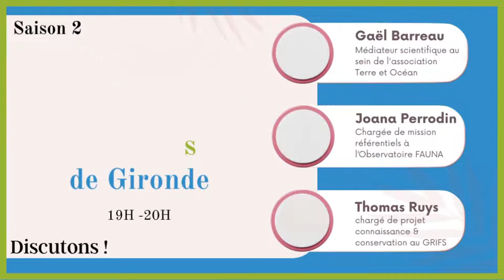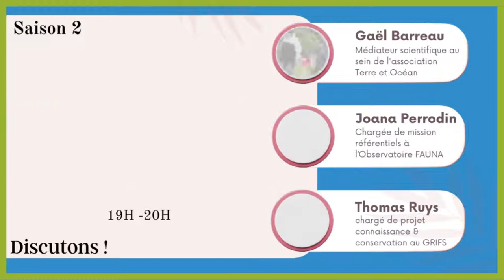Les espèces animales menacées de Gironde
Le territoire Girondin regorge d’une riche biodiversité menacée par les activités humaines et par les changements climatiques. Quelles sont aujourd’hui ces espèces qui sont menacées sur le département Girondin ? Comment les protège-t-on ? Les moyens de protection mis en œuvre sont-ils efficaces ?

Au cours de cette soirée, nous allons vous présenter 5 espèces menacées sur le département de la Gironde, les menaces auxquelles elles font face, puis les moyens de protection existants. Discutons donc de Vison d'Europe, de sonneur à ventre jaune ou de Rosalie Alpine et émerveillons nous de ces merveilles de la nature !

Nous discuterons de ces questions et des vôtres en direct et en compagnie de trois experts :

- Gaël Barreau, médiateur scientifique au sein de l'association Terre et Océan

- Joana Perrodin, chargée de mission référentiels & bio-évaluations à l’Observatoire FAUNA

- Thomas Ruys, chargé de projet connaissance & conservation pour le Groupe de Recherche et d'Investigation sur la Faune Sauvage (GRIFS)

L'événement sera animé par Guillaume Bagnolini, journaliste au sein de l'association Cosciences et par deux étudiants des Cours Diderot, Emma Salé et Eva Goncales.

Sommaire
0:00 Générique
2:38 Introduction
8:04 Le moineau domestique
13:30 Le vison d'Europe
23:14 Le sonneur à ventre jaune
43:01 L'angélique des estuaires
50:11 En quoi consiste la liste rouge de l'UICN ?
1:00:52 Quels sont les critères des statuts de la liste rouge ?
1:08:10 Est-ce que la liste rouge est efficace ?
1:12:21 Quels conseils pour sauvegarder ces espèces menacées ?

Références

Pour aller plus loin sur :

→ Le Vison d’Europe Mustela lutreola :
Skorupski J. Fifty Years of Research on European Mink Mustela lutreola L., 1761
Genetics: Where Are We Now in Studies on One of the Most Endangered Mammals?

MNHN & OFB [Ed]. 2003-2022. Fiche de Mustela lutreola (Linnaeus, 1761). Inventaire
national du patrimoine naturel (INPN). Site web :
- Le 28 février 2022 (Fiche INPN)

-le site internet du Plan National d'Actions pour le Vison d'Europe

→ Les Amphibiens :
Velasco, J. A., Estrada, F., Calderón-Bustamante, O., Swingedouw, D., Ureta, C.,
Gay, C., & Defrance, D. (2021). Synergistic impacts of global warming and
thermohaline circulation collapse on amphibians. Communications biology, 4(1), 141.

→ Le sonneur à ventre jaune Bombina variegata :
MNHN & OFB [Ed]. 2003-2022. Fiche de Bombina variegata (Linnaeus, 1758). Inventaire

→ Le moineau domestique Passer domesticus :
MNHN & OFB [Ed]. 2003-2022. Fiche de Passer domesticus (Linnaeus, 1758). Inventaire

→ L’angélique des estuaires Angelica heterocarpa :
MNHN & OFB [Ed]. 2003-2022. Fiche de Angelica heterocarpa J.Lloyd, 1859. Inventaire